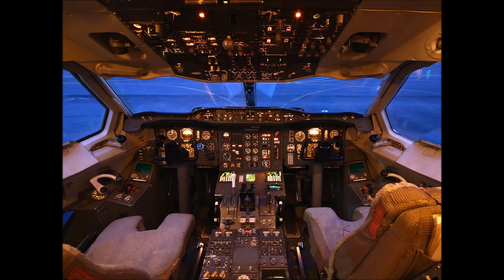A300B4 コクピット音声 HD版 欧州～北アフリカ方面便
ヨーロッパから北アフリカ方面への飛行路線のコクピット音声です、航空会社は不明です。

This is the cockpit voice of flight routes to North Africa direction from Europe , the airline is unknown .